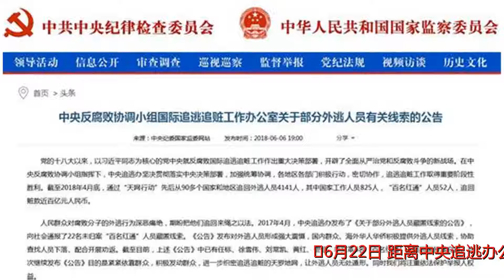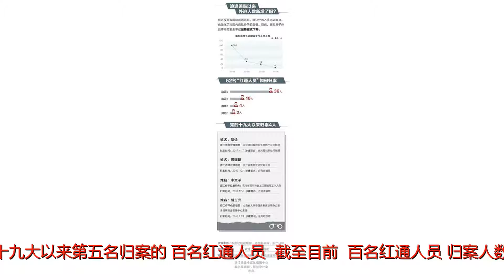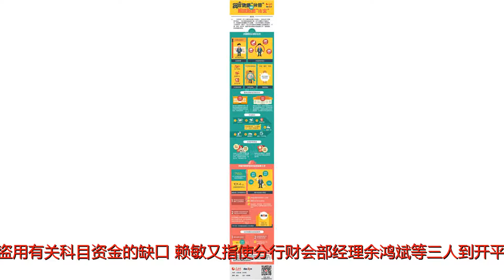中央追逃办撒网16天，"百名红通人员"陆续归案说明啥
Many thanks.6月22日，距离中央追逃办公布50名涉嫌职务犯罪和经济犯罪外逃人员有关线索仅16天，“百名红通人员”赖明敏主动回国投案自首，成为50人中第二名归案者，也是党的十九大以来第五名归案的“百名红通人员”。截至目前，“百名红通人员”归案人数已达53人。这充分体现了我国开展反腐败国际追逃追赃工作以来，连续四年开展的“天网”行动取得的显著成效和巨大震慑作用。赖明敏是我国建国以来最大的银行资金盗窃案——中行开平案的涉案人，该案涉案金额超过40亿元。2001年案发后，作为开平支行的上一级分行领导，赖明敏自知涉案，潜逃至澳大利亚。一份2003年江门中级法院刑经初字第18号刑事判决书显示，经江门市中级人民法院审理查明，2001年，开平支行的上级单位中国银行江门分行行长赖敏（赖明敏在国内的曾用名）曾要求建立分行小钱柜用于发放奖金；同年，为填补江门分行盗用有关科目资金的缺口，赖敏又指使分行财会部经理余鸿斌等三人到开平支行找行长许国俊商讨如何填补资金缺口，后开平支行同意支付540万美元填补该资金缺口。开平市法院2004年发布的一份违法发放贷款罪案资料还显示，赖敏在任职期间，为逃避稽查和通过离任审计，通过许国俊从开平支行挪用1605万美元用来填补亏空的资金缺口。赖明敏的归案，透露出了以下几个信息：首先是体现了以习近平同志为核心的党中央有逃必追、一追到底的鲜明态度和坚定决心。赖明敏于2001年8月外逃，外逃时间长达17年。党的十八大以来，特别是2015年公布“百名红通人员”名单以来，各级追逃办从未放弃过对外逃腐败分子的追逃追赃工作，始终坚持以钉钉子的精神和锲而不舍的韧劲，向国际社会和外逃分子释放“虽远必追、虽久必追”的信号，使得一批外逃多年的腐败分子意识到，哪怕逃到天涯海角也难以逃脱党纪国法的严惩。